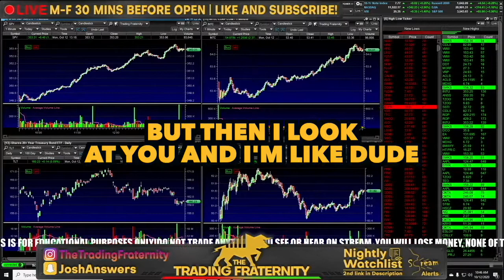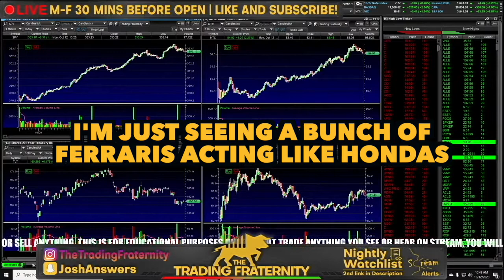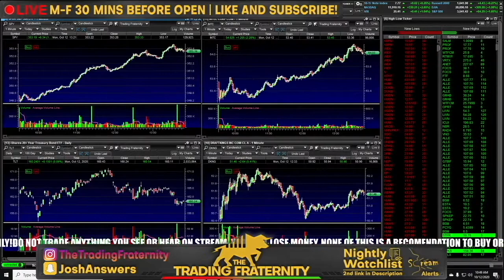Who Do You Think You Are